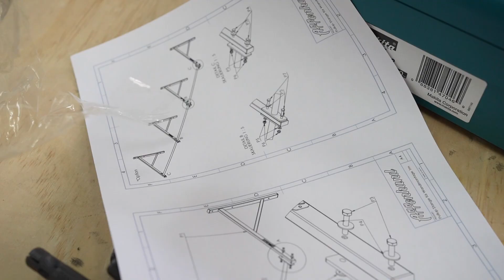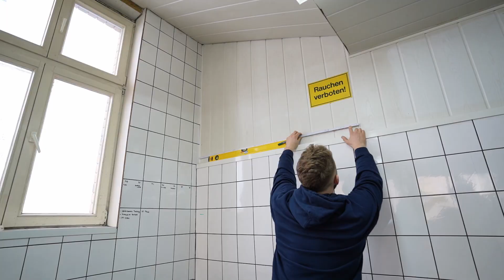Full Day of Gymumbau - Neue Pull Up Stange, Neues Büro / Berlin Barbell Vlog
Hola Freunde,
Wir waren mal wieder fleißig und haben das Gym aus Vordermann gebracht. Es gab eine neue Pull Up Bar sowie neue Lichter für das Office. Langsam kommt alles zusammen!

Gym Essentials:

Solide Langhantel
Langhantel + Plates im Set

Alle Produktlinks, sind Produkte im Amazon Partnerprogramm. Mit dem Kauf eines Produktes über den Link unterstützt du unseren Kanal. Für dich fallen dabei keine weiteren Kosten an.